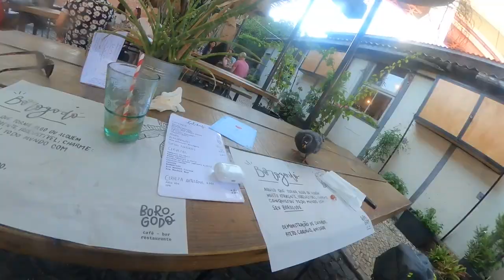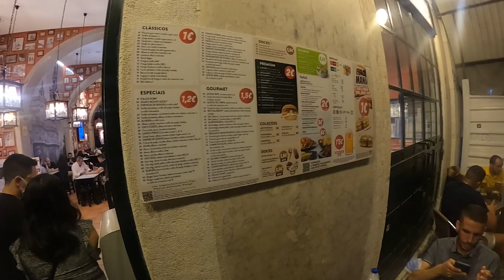Natalia from Poland 🇵🇱 & Max from Brazil 🇧🇷 | Unbelievable adventure in Lisbon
This is one of the best cities I have ever visited, especially if you like to go in the winter. Let me show you some fantastic places in the capital city and Portugal’s largest city. I will show you several monuments, statues, town square, and much more in this beautiful city. I will show you some beautiful neighborhoods of Belem with Natalia, whom I met at the hostel, and some fantastic nightlife, including the famous Pink Street with my Brazilian friend Max.

Lisbon is the enchanting capital of Portugal and one of the most charismatic and vibrant cities in Europe. The city effortlessly blends traditional heritage with striking modernism and progressive thinking. As a holiday destination, Lisbon offers a rich and varied history, buzzing nightlife, and a glorious year-round climate. It is a bustling and exciting city with many activities, fascinating tourist attractions, and a welcoming and liberal atmosphere while embracing its deep-rooted heritage and extensive history. Lisbon will appeal to a diverse selection of ages and tourists; it can form a cultural trip, a nightlife extravaganza, a family holiday, a relaxed city break, or even as a base for a beach holiday.

I will check out the LX Factory, an industrial area turned into a place for artists and some excellent food joints. The next day, I would meet Max, who is from Brazil and living in Lisbon for a few years. I met him through his Reddit post, where he offered to show the city around.

We would check out a local Ginja place, followed by a sandwich chain with over 100 varieties, and then check out the famous Pink Street. The nightlife, even on a Monday, was respectable. Next, we would enjoy a hearty meal at Dallas Burger, which reminded me of home, and finally, we go to a local bar, try some dance moves, end the night with some more shots, and reach home safely, almost.

00:00 - Introduction of the video
00:57 - Arrival at Lisbon Airport
1:44 - Check-in at the hostel
2:32 - New Day
3:04 - Destination Sunset hostel
3:38 - Meet my friend Natalia
5:39 - Renting a Bolt
7:08 - Friend I found on Reddit
7:28 - Ginja De Obidos
7:56 - 100 Montadetos
8:54 - Dallas Burger
9:57 - Timeout market
10:20 - Shisha Bar
10:47 - Next week's video

I’m a regular guy who got extremely lucky with my life in order. I’ve got a great career and better friends, and I can even cook a delicious (low-carb) dinner for friends without setting off the fire alarm.

Day to day, I work hard to run my startup and primarily other passive investments. I’m a product strategist and design thinker… A fancy way of saying we solve problems using technologies for big companies. Every day is different, but being a guy who’s allergic to boredom, suits me just fine.

After hours, I like getting out of the house and exploring something new - whether a new movie or a new city across the continent - I tend to get myself and my friends into spontaneous adventures. Trail running, swimming laps, and even some tae-kwon-do are my favorite ways to stay active.